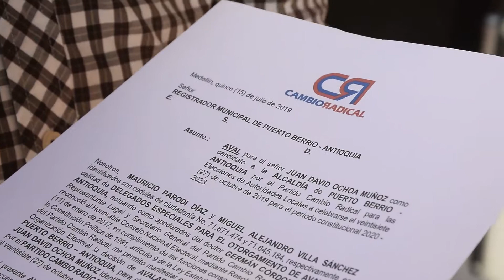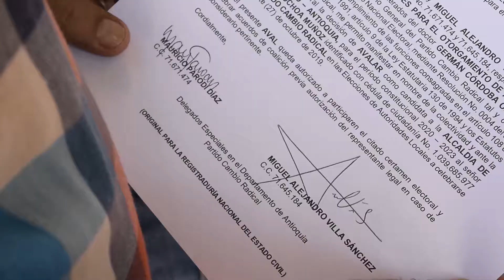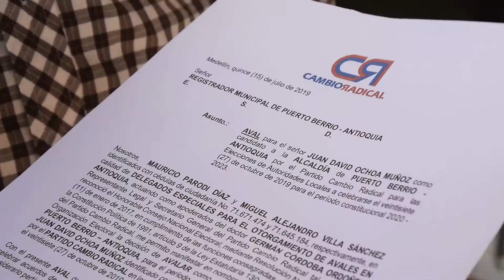CON AVAL EN MANO JUAN DAVID OCHOA INSCRIBIRÁ SU CANDIDATURA PARA LA ALCALDÍA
Cambio Radical será el partido político con el que el joven candidato JUAN DAVID OCHOA pondrá a consideración de los porteños su nombre para la alcaldía del municipio; la inscripción oficial será hoy a las 3 de la tarde con salida de la sede La Ciudad Que Queremos.